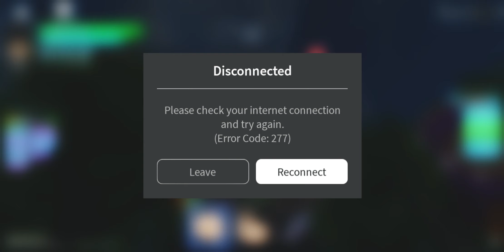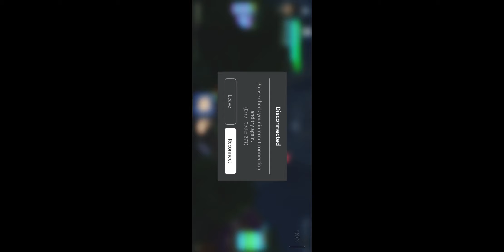NEW GAMEPLAY!!! Super Evolution